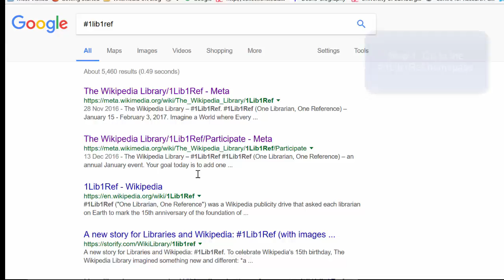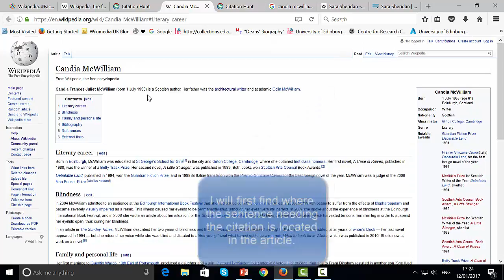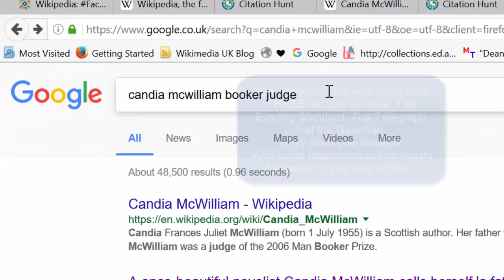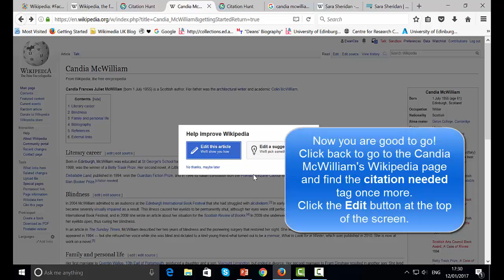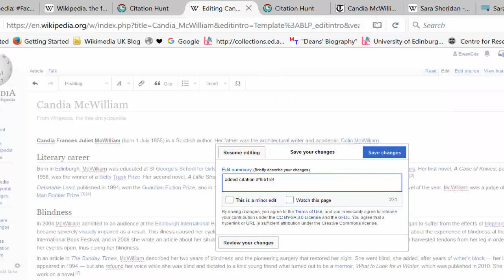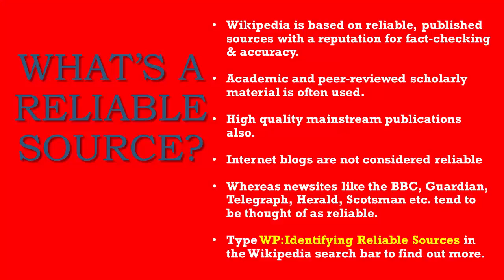1Lib1Ref - 1 Librarian adding 1 Reference to Wikipedia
Wikipedia celebrates its 18th birthday on January 15th 2019. To mark the occasion, the Wikimedia Library is calling on librarians all round the world to add one reference to Wikipedia between Jan 15th and Feb 5th 2019 because any citation to a reliable source is a benefit to Wikipedia readers worldwide.
This video demonstrates where to find out about 1lib1ref, how to use the Citation Hunt tool to identify a random snippet on Wikipedia that needs a citation... and how to go about finding & adding a reliable source in order to change that citation needed to citation added!